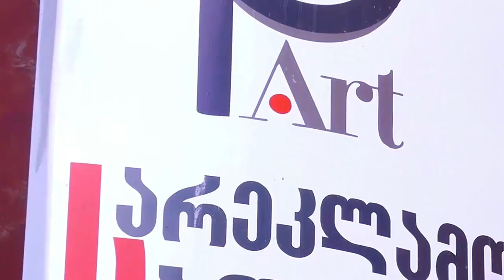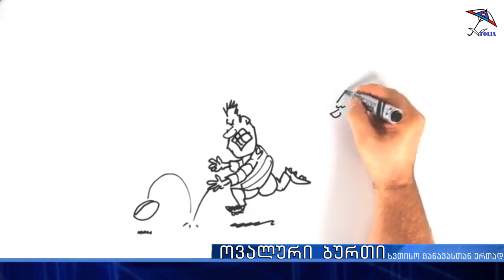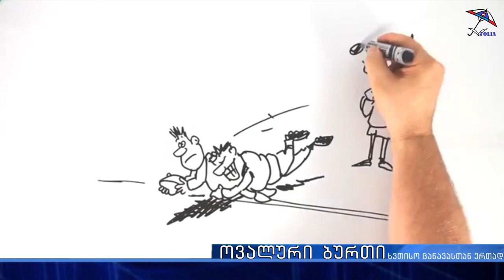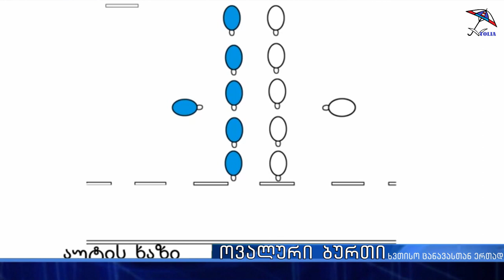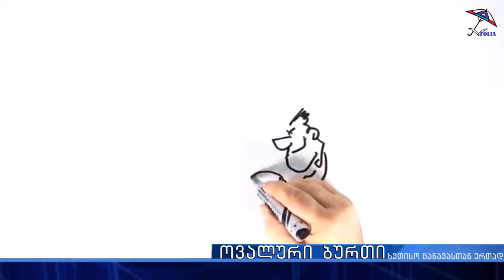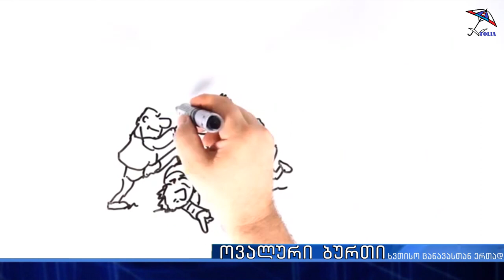სპორტული გადაცემა ,,ოვალური ბურთი" ხვთისო ცანავასთან ერთად!